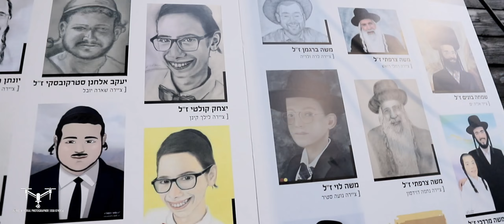שביל המוות - מירון | THE DEATH TRAIL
לזכרם של 45 הרוגי אסון מירון.

אין לעשות שימוש בסרטון ללא קבלת אישור מפורש!

לפניות ופרטים נוספים -

עקבו אחרי גם באינסטגרם -

מוזיקה - HD sounDI

הקלטות של זק"א ומד"א ברקע.